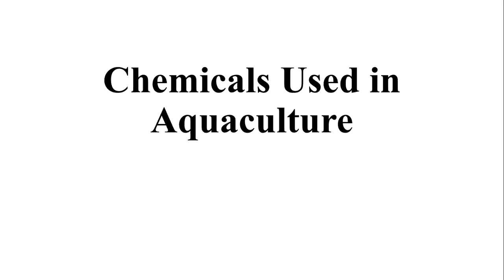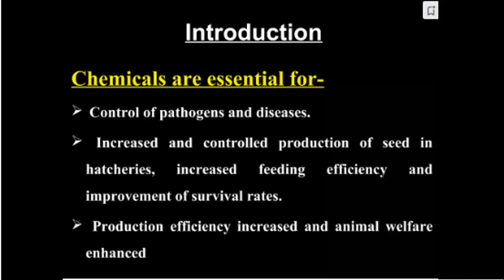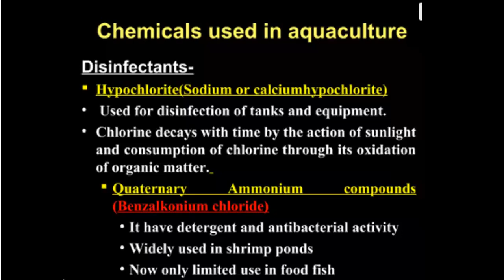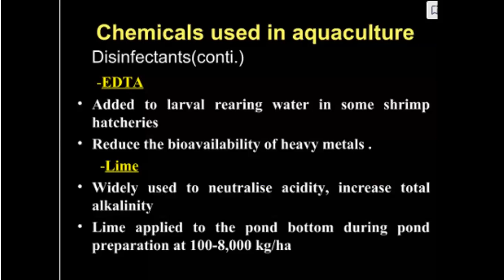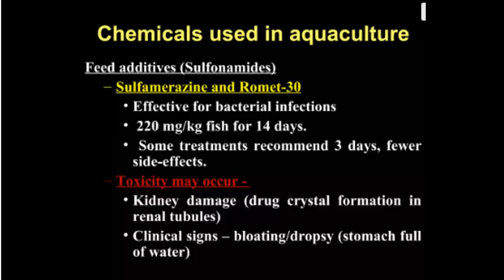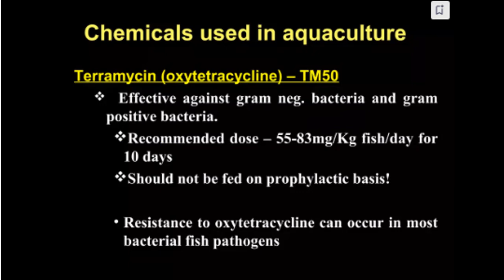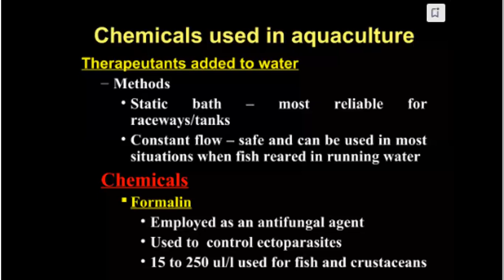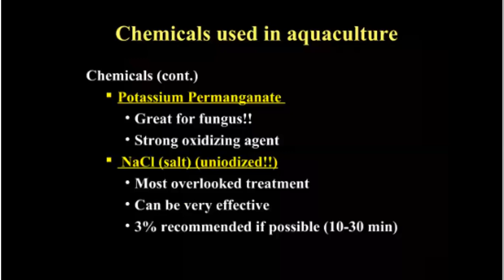Chemicals used in Aquaculture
Welcome to Dr. Razia Zoologist channel, your one-stop solution for PPSC/NEET/AIMS/MDCAT/Board Exam  preparation.

This channel is for Biology students. In this channel you will find
Fish Endocrinology
Fish Diseases
Genetics
Zoogeography
F.sc 1st year biology video lectures
F.sc 2nd year biology video lectures
These video courses for all Boards of Pakistan.
Fisheries and aquaculture lectures for BS students